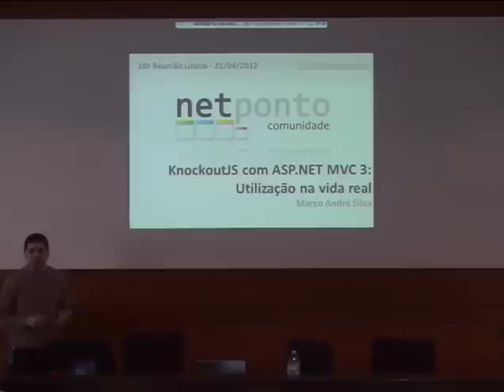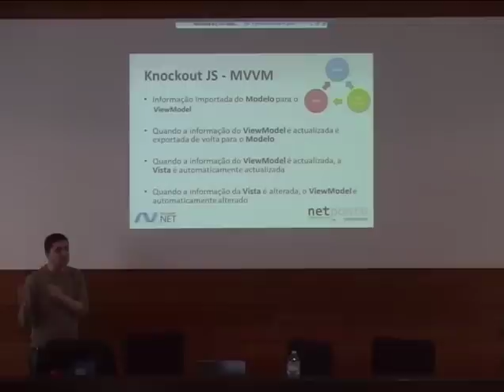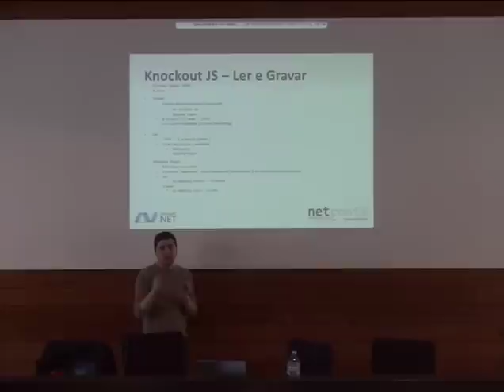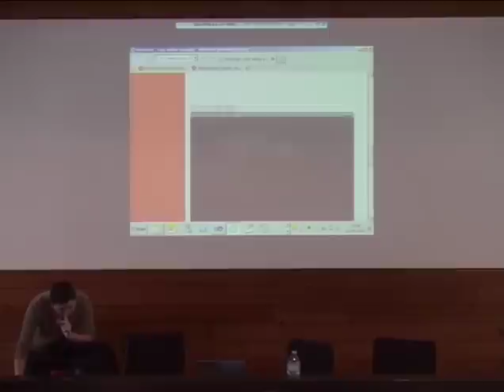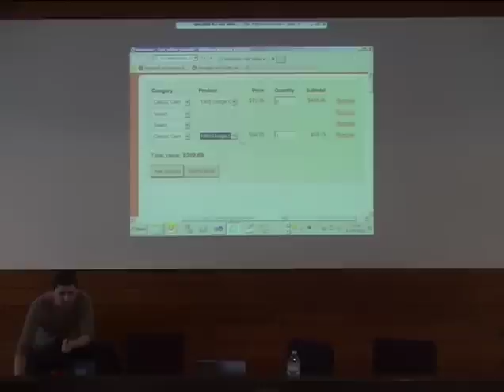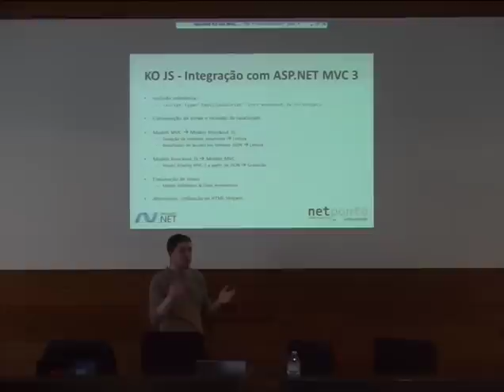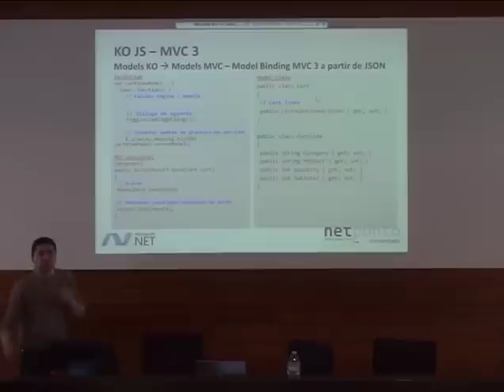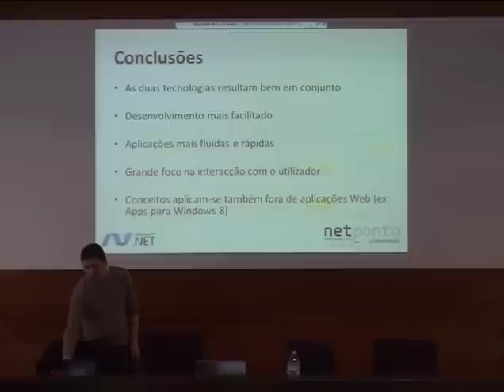KnockoutJS com ASP.NET MVC3: Utilização na vida real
Apresentação do Marco Silva sobre KnockoutJS com ASP .NET MVC 3 na 28a Reunião Presencial da Comunidade NetPonto em Lisboa.

O ASP.NET MVC 3 é uma framework para desenvolvimento de aplicações Web que implementa o padrão MVC (Model-View-Controller). O modelo representa o estado de um módulo da aplicação. O controlador gere as interacções com a aplicação, actualiza o modelo e passa informação para a vista. A vista recebe a informação do controlador e apresenta a interface ao utilizador. O KnockoutJS é uma biblioteca JavaScript que permite a criação de aplicações ricas, fluídas e de resposta em "tempo real", que são suportadas num modelo de informação base.

Esta sessão realiza uma introdução às duas tecnologias e apresenta formas de as integrar na implementação de aplicações Web ao estilo Single Page Application (SPA).
Serão abordados aspectos técnicos relativos à sua utilização bem como apresentadas vantagens e desafios da sua utilização em aplicações reais.